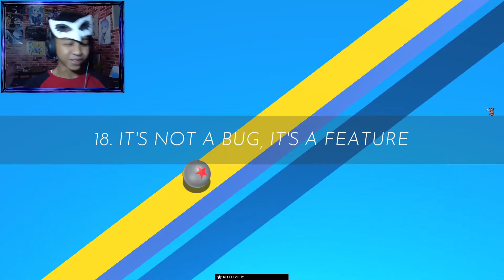THE POWER OF JOKER!!! | Gauntlet of IRE - Part 3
Welcome back to Gauntlet of IRE! The god mode level is unreasonable.

Stay update!